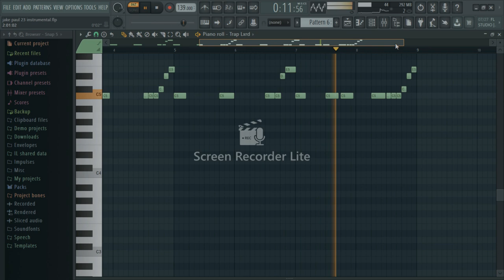Jake Paul - 23 (FREE instrumental) + FL Studio Remake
i remade jake paul's new song 23 which is trending now on youtube , with the fl studio remake and it's 100% free to use enjoy !

TURN ON MY POST NOTIFICATION AND COMMENT WHAT YOU WANNA SEE DOWN BELOW !